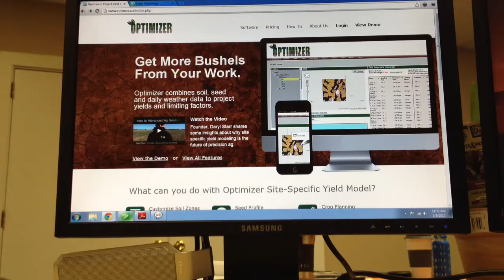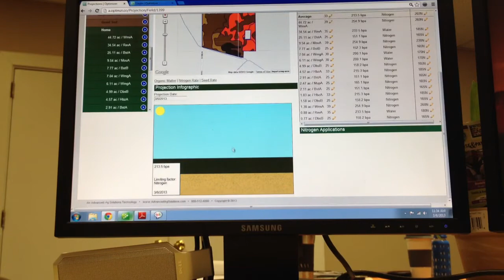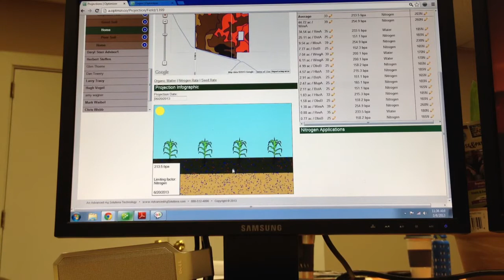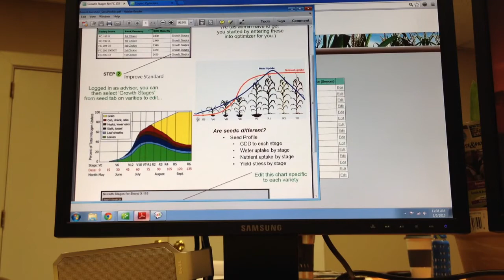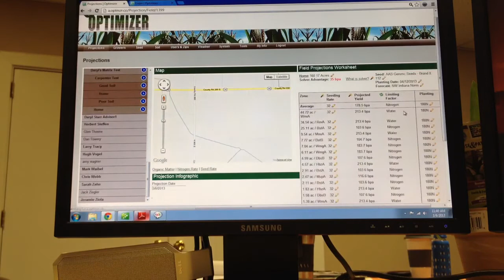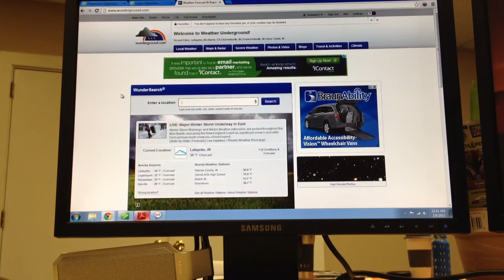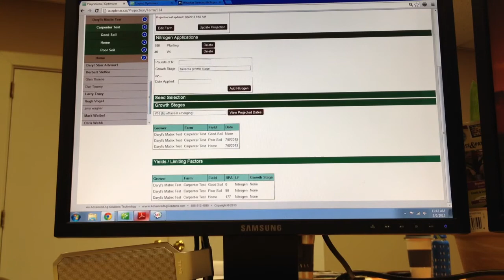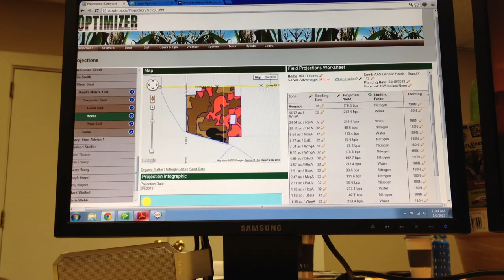Optimizer 2.0 The Basics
Can't make a webinar?  Here is Daryl talking about the agronomic dashboard Optmzr that projects site specific yield every day.